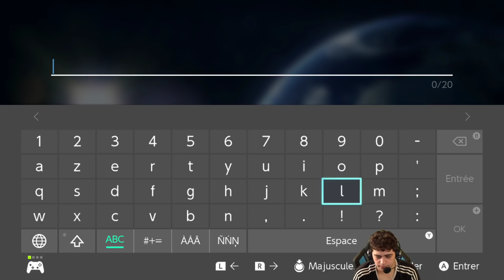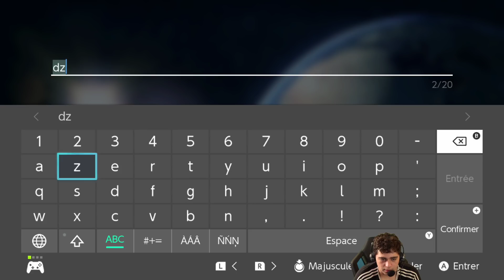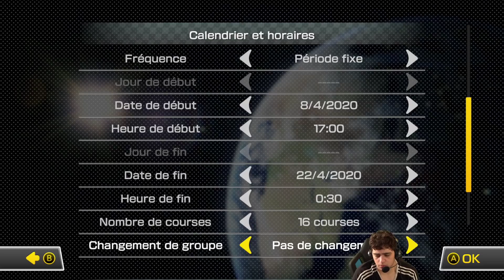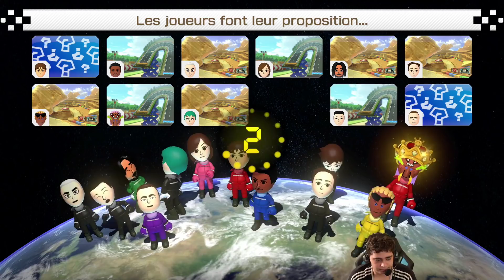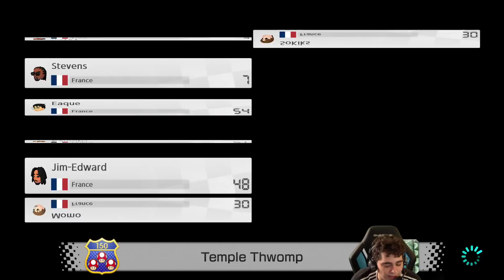UN NIVEAU CATASTROPHIQUE SUR MARIO KART 8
On a un niveau catastrophique sur Mario Kart 8

Notre nouveau partenaire Eneba vous permet d'acheter vos jeux, points FIFA, cartes cadeaux , etc. moins cher qu'ailleurs

Miniature faite par : @GankaFx